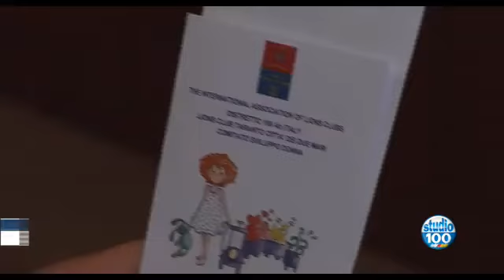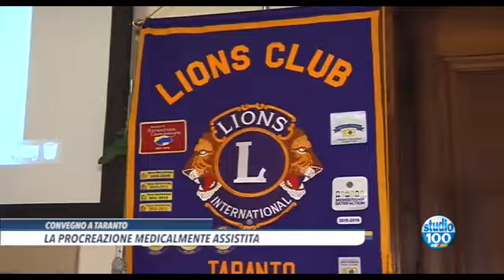CONVEGNO A TARANTO. LA PROCREAZIONE MEDICALMENTE ASSISTITA di Angelo Caputo